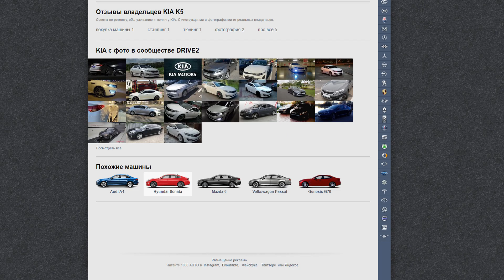ВСЕ КОМПЛЕКТАЦИИ И ЦВЕТА ДЖИЛИ АТЛАС 2021. GEELY ATLAS STANDART, COMFORT, LUXE YANDEX AUTO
В сегодняшнем выпуске я познакомлю вас с новым компактным кроссовером Geely Atlas и покажу все комплектации и цвета. Джили Атлас 2021 года является вторым поколением Geely Atlas. Автомобиль в этом кузове начал продаваться в 2016 году. На выбор доступно 3 базовые комплектации: Standart, Comfort, Luxe и Luxe Yandex Auto.
Цены лежат в диапазоне от 1314990 рублей за базовую комплектацию Стандарт с двигателем 2 литра мощностью 139 л.с. в сочетании с механической коробкой передач до 1859990 рублей за максимальную комплектацию Люкс Яндекс Авто с мотором 1.8 литра мощностью 184 л.с. в сочетании с автоматической коробкой передач.

На выбор доступно 7 цветов кузова. Цвета предлагаются следующие:
1) Geely Atlas Белый базовый
2) Geely Atlas Коричневый металлик
3) Geely Atlas Серебристый, металлик
4) Geely Atlas Черный металлик
5) Geely Atlas Серый металлик
6) Geely Atlas Красный металлик
7) Geely Atlas Золотой металлик